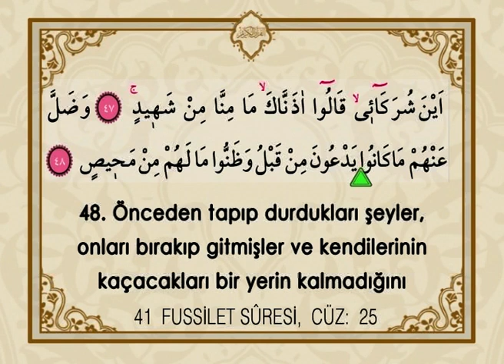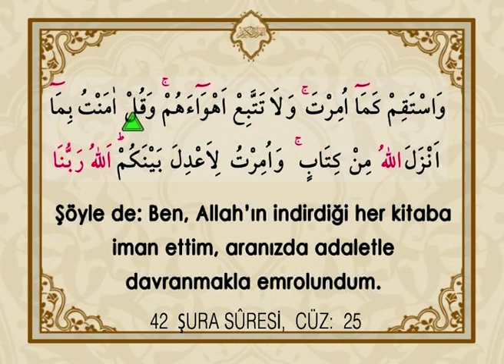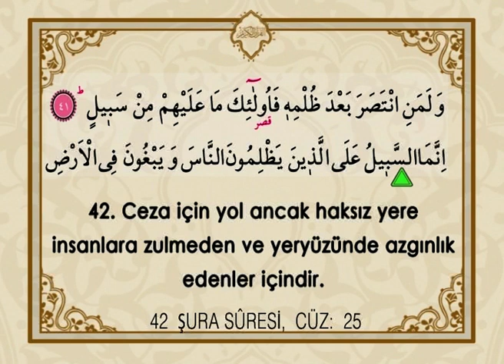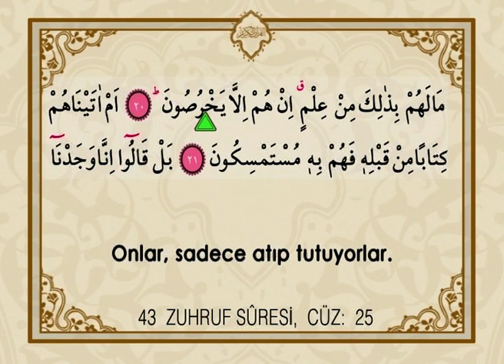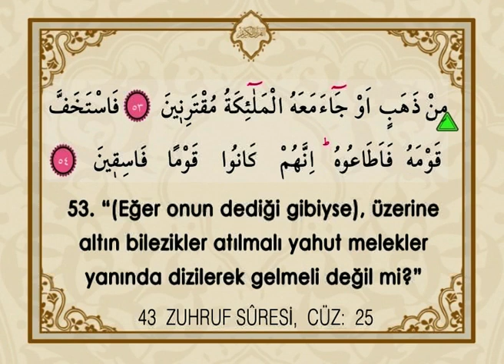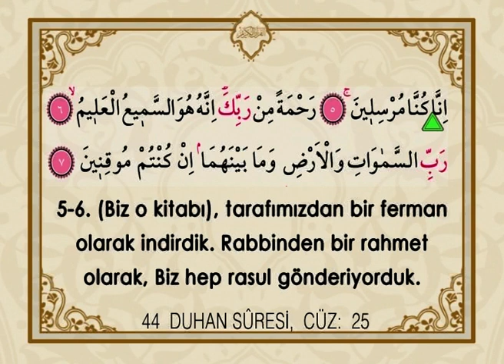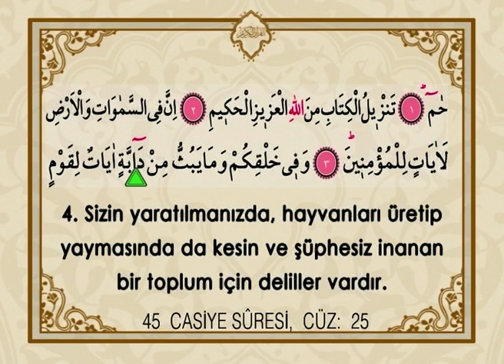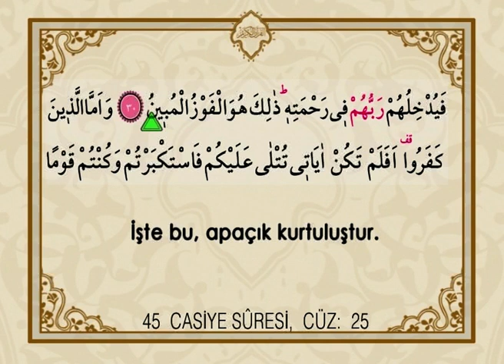İhsan Atasoy - Kur'an-ı Kerim 25.Cüz Hatmi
Asır Ajans - 2007
Türkçe Mealli Kur'an-ı Kerim Komple Hatim seti 2

Cüz 25
41. Fussilet Suresi – 54 Ayet ( 47. Ayetten Başlanarak Bu Sure Bitirilir.)
42. Şura Suresi – 53 Ayet
43. Zuhruf Suresi – 89 Ayet
44. Duhan Suresi – 59 Ayet
45. Casiye Suresi – 37 Ayet ( 33. Ayete Kadar)
Kur'an-ı Kerim 481-500. sayfalar